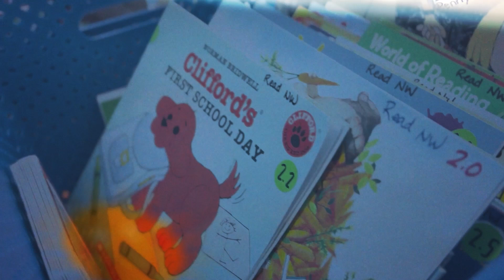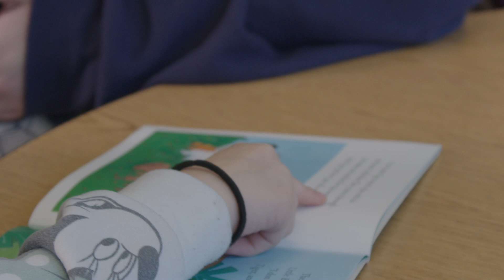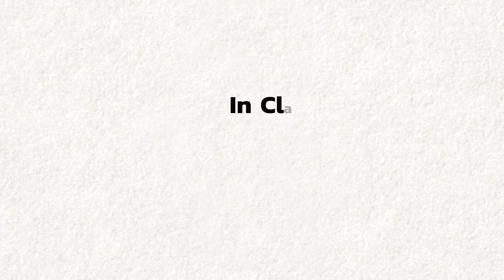Ch. 12: READ NW Takes On Illiteracy | The book READ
Join us as we  highlight the profound impact of one-on-one mentorship on children's literacy at Hathaway Elementary. Discover how dedicated volunteers are transforming lives through focused reading programs and personal connections.

Key Highlights:
 ♦️ Importance of one-on-one mentorship for children's literacy
 ♦️ Insights from volunteers and mentors at Hathaway Elementary
 ♦️ Real-life success stories and program growth

Why Watch?
Learn about the transformative power of mentorship and how it helps trauma-impacted students achieve their reading goals. Hear firsthand from mentors and educators about the positive changes they witness in the students they work with.

About Children's Literacy Project:
Children's Literacy Project (CLP) envisions a nation of citizens who help the next generation to thrive. We believe the future of all people will be transformed for good when individuals through every community step in to help teach kids to read. CLP works to bring the power of storytelling through books and film, to stir a movement of volunteers willing to help a single child. To mobilize these volunteers, we are working to leverage technology to provide connections and resources to unite these individuals with their local educators, non-profit organizations, and faith communities to offer reading mentorship to every struggling reader across the nation.